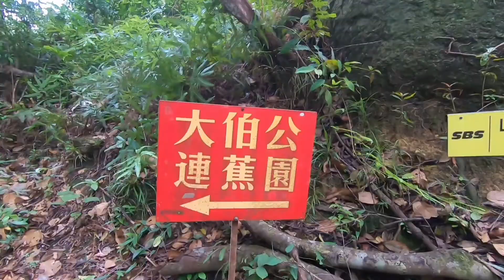Dam -Iron Cross- Tiger hill - Steel pipe trail